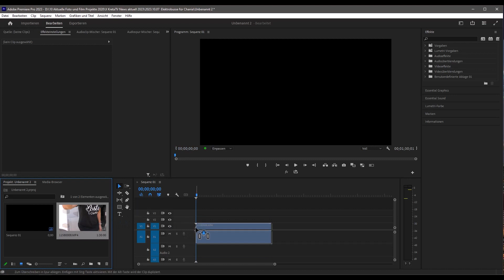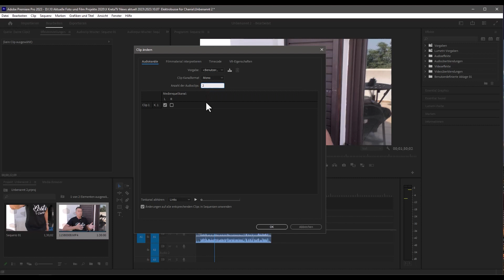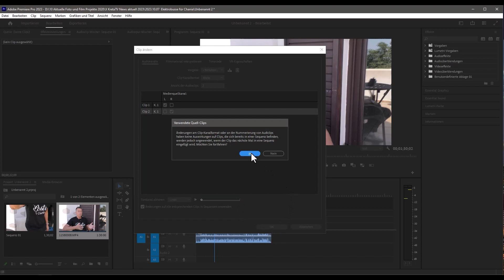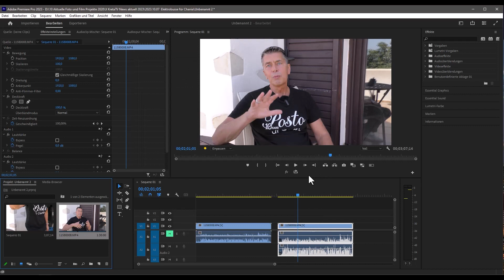Premiere Pro 2023 - Audio von Stereo auf 2 seperate Monospuren umwandeln